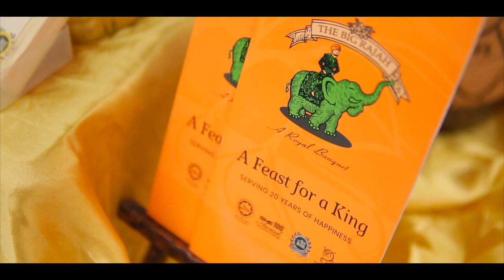Navin + Tashveen, The Engagement Highlights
Two Souls, One Heart!